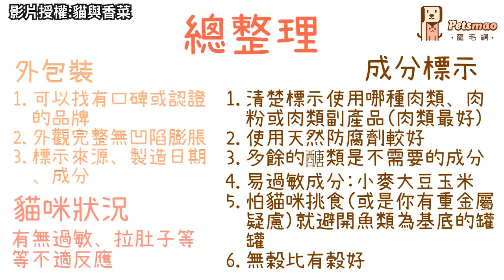寵毛網／貓與香菜：如何挑選適合愛貓的乾乾罐罐？